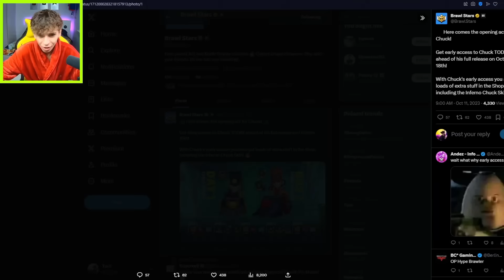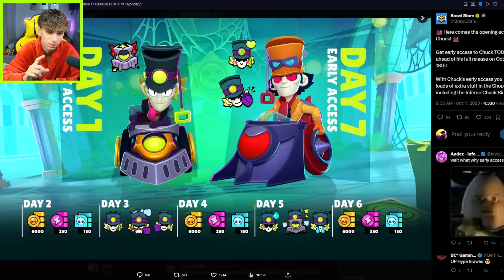ZDOBĄDŹ CHUCKA TYDZIEŃ WCZEŚNIEJ NIŻ INNI i ODBIERZ DARMOWE PREZENY w BRAWL STARS😍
👇Tutaj najbardzije opłaca się kupować gemy do Brawl Stars👇
🎉Moje inne kanały:
✔️Źródło odcinka:
Torii BrawlStars Polska brawl stars , Polska , chuck , chuk , zadymiarz , za darmo , darmowe , starr drop , starr dropy , pl , ukryte , nowe , torii , torri , free